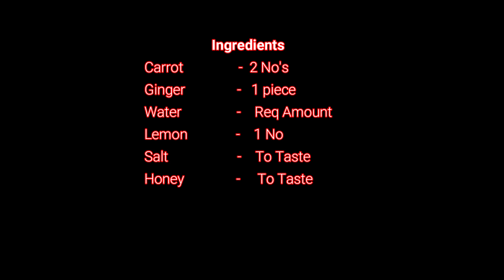Carrot juice | Glowing Skin | Weight Loss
This recipe is more useful for those who are very much cared about beauty , Health & weight loss. So all can give it a try.